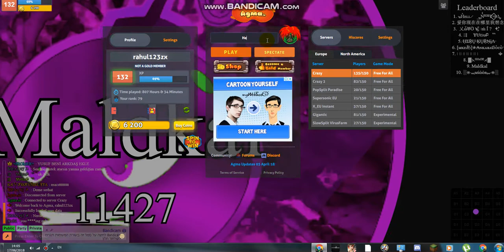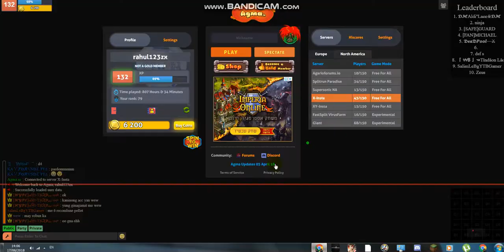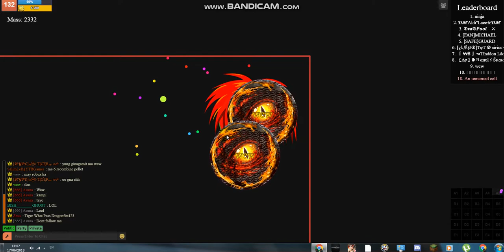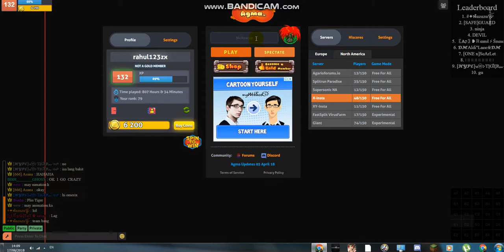AGAMA.IO | BAD LUCK ON START THEN GOOD LUCK